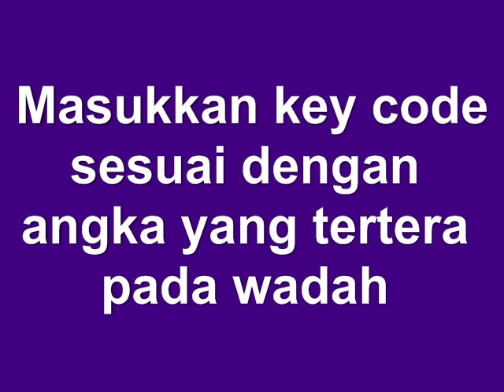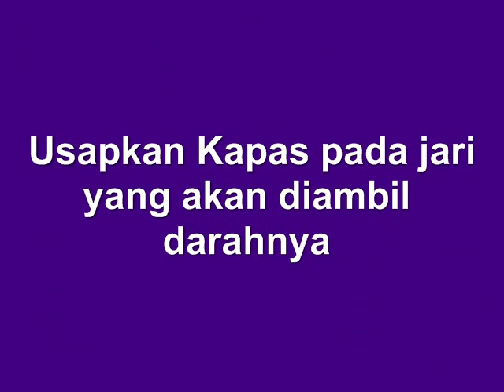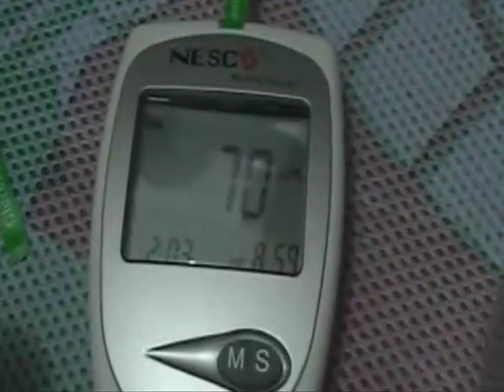Alat tes gula darah.mp4